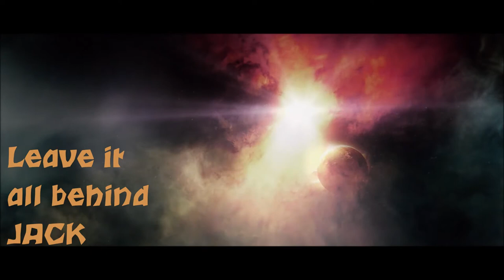Leave it all behind JACK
Credits:

A Starbeast Digital Production
Directed by: Nick Losq
Produced by: Lloyd D’Souza
Technical Director: Christopher Clyne

Starring:
Nevin Millan
Anna Trebunskaya
And introducing Amalya Millan

Cinematography: Kevin Gosselin
Edited by: Nick Losq

Live Action Producer: Nevin Millan
Wardrobe: Erica Mer
Production Assistants: Holly Posadas, Michael Ostlie
Production Coordinator: Vartuhi Oganesyan, Elisabeth Meurer
Gaffer: Charlie Balch, Dave McCabe
Key Grip: Adam Kolegas, Sergio Silva
Hair & Makeup: Roxanne Pike, Jamie Richmond, Helen Kalognomos
Wardrobe Assistant: Andrea Peraza

VFX
Mark Branton, Sam Cividanis, Jeff Lee, Adam VanVleet, Ryan Whearty, Brinton Jaecks, Cameron Burr, Danny Koenig, Max Tulio, Frank Orellana, Andrew Schwartz, Thomas Horne, Robert Williams.

KG Camera, Stray Angel Films, Line204, Modern Props, Hand Prop Room, Cinestache, Universal Costume & Prop House

Special thanks to: Jacques and Christine Losq, Nasa, and our family and friends who supported us through this journey.